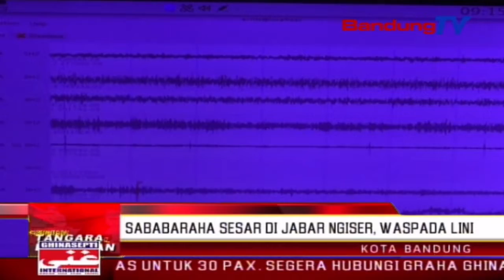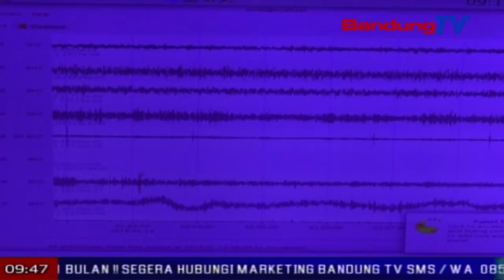Caah ngeueum deui paimahan warga | TP | BANDUNGTV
TP | BANDUNGTV | ELBY NOPITRI | Hujan gede anu ngecrek di Bandung tebeh kidul ti saprak poe Minggu pasosore, ngalantarankeun walungan citarum limpas deui ka paimahan warga.